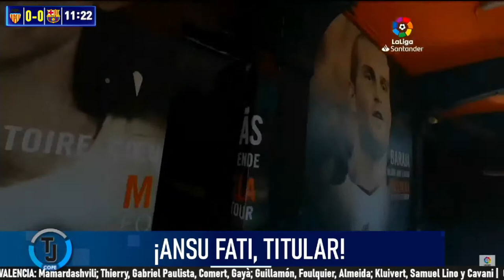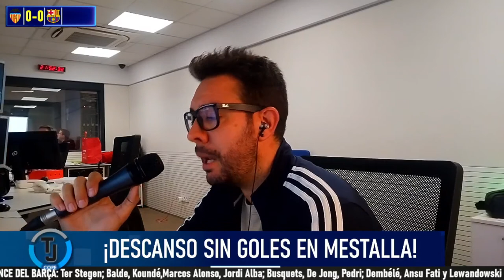Directo del Valencia 0-1 Barcelona en Tiempo de Juego COPE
VALENCIA vs BARCELONA EN VIVO | Radio Cadena Cope (Oficial) | Tiempo de Juego COPE